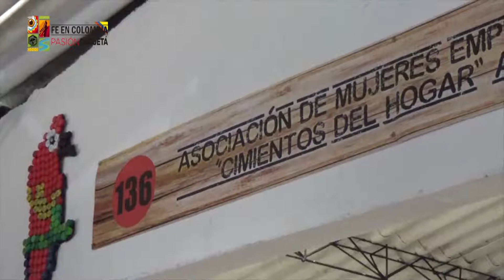FORTALECIMIENTO DE UNIDADES PRODUCTIVAS EN EL DONCELLO-CAQUETA, FE EN COLOMBIA,PASIÓN CAQUETÁ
FeenColombia, PasiónCaquetá, EjercitoNacional, @TIKAColombia Un grupo de mujeres agremiadas en la Asociación Cimientos del Hogar en El Doncello, quienes teniendo como únicas armas de superación, el amor por sus hijos y el esfuerzo; recibieron como recompensa a la misión que ejecutan a diario de sacar a sus familias adelante un destilador industrial, moto-bombas, un refrigerador panorámico, una estufa industrial, mesas de acero inoxidable, grameras y elementos agrícolas para fortalecer sus unidades productivas.
Los implementos avaluados en 80 millones de pesos, gestionados a través del Ejército Nacional en el marco de la iniciativa Fe en Colombia- Pasión Caquetá, ante la Agencia de Cooperación Turca, ‘Tika’, les permitirá a estas mujeres que han sido víctimas de la violencia y que se encuentran en condición de vulnerabilidad, mejorar sus técnicas de producción de las esencias y aromáticas desde que cultivan las especias en las veredas La Serranía, Laureles, Diamante y la Ceiba.